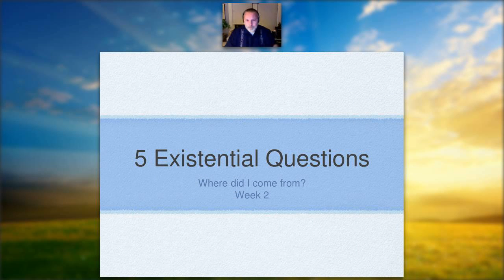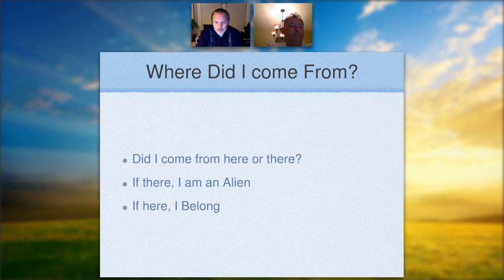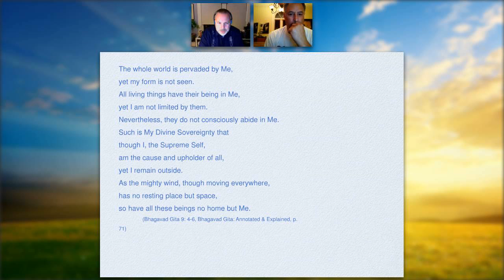5 existential questions Part 2